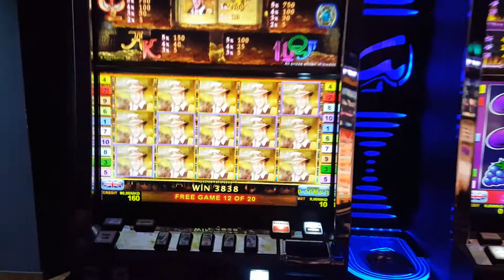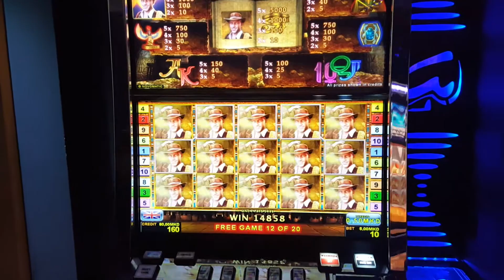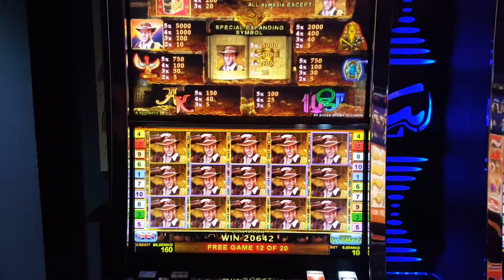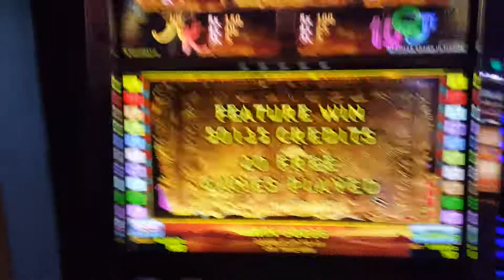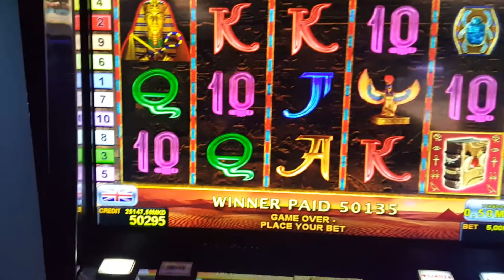Book Of Ra Full Screen Indiana Jones - 5 Live Bonus Casino Astra North Macedonia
Book Of Ra Full Screen INDIANA JONES - 4 LIVE BONUS-